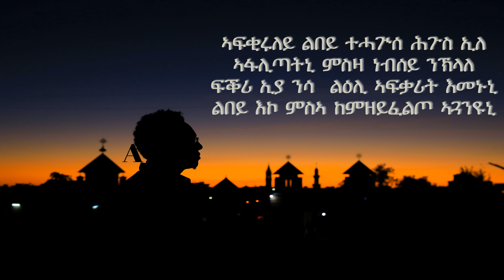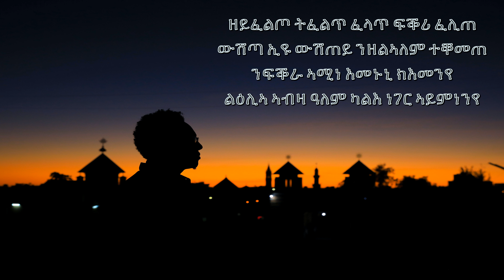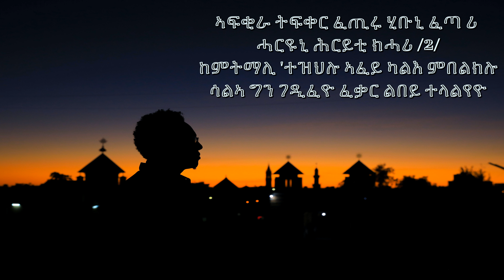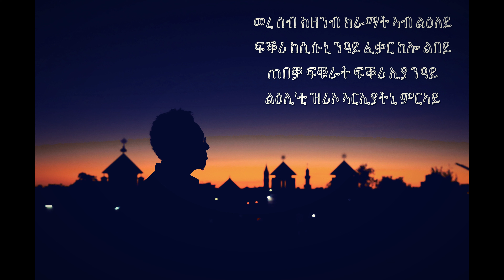New Eritrean music- Tedros Hagos (eruru)- Tehaguise Lyrics- ቴድሮስ ሓጎስ (እርሩ) -ተሓጒሰ - 2021